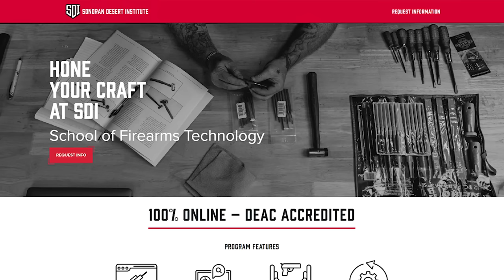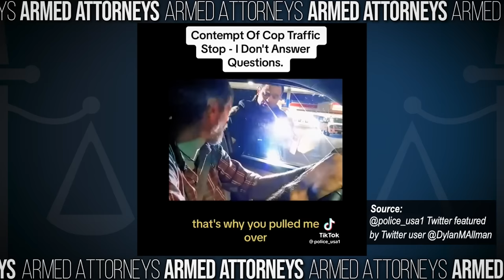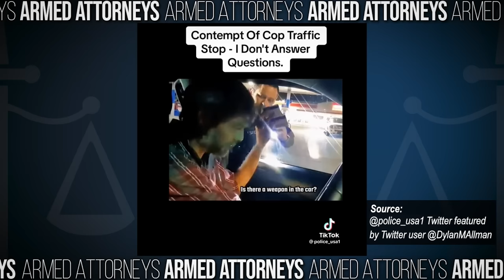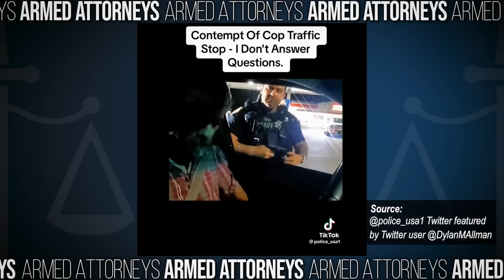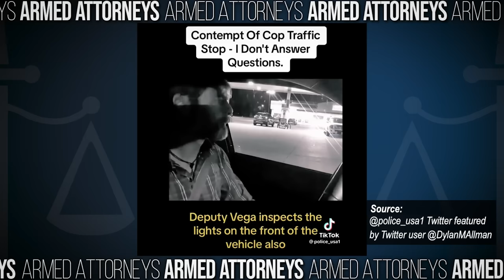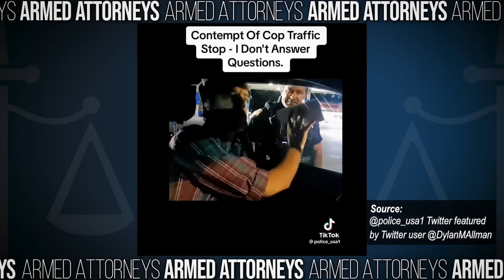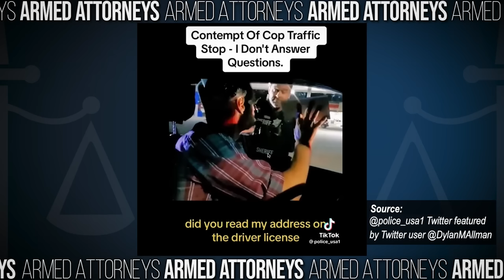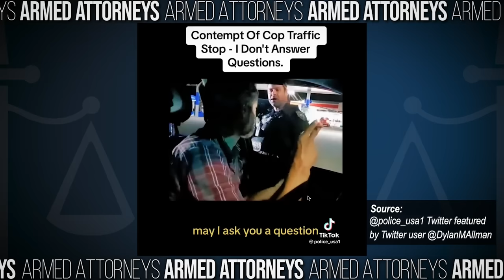Cop Owned: Police Stop Leads to First and Second Amendment Audit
A viral video shows a Houston area sheriff being owned by a First Amendment Auditor. But there are a ton of laws a play, and it leads to a Second Amendment audit. Armed Attorneys Richard Hayes and Edwin Walker discuss the interaction and your rights during a police encounter.

Further your education and firearms passion.